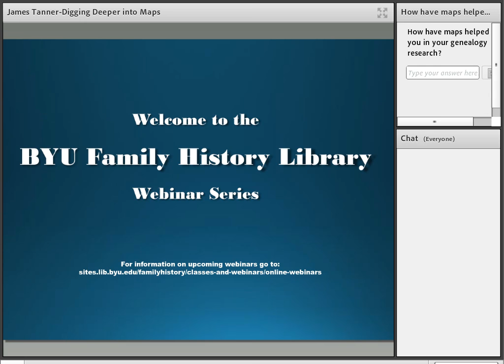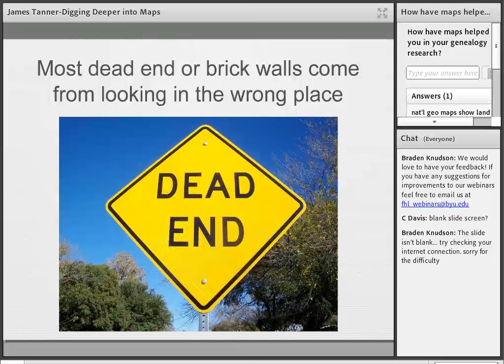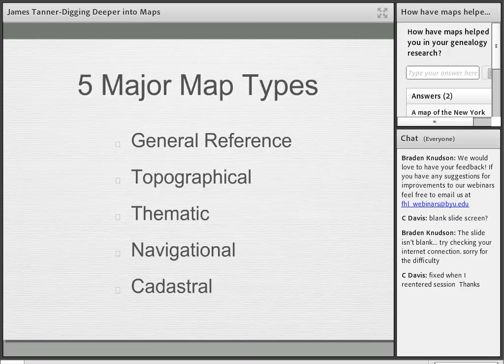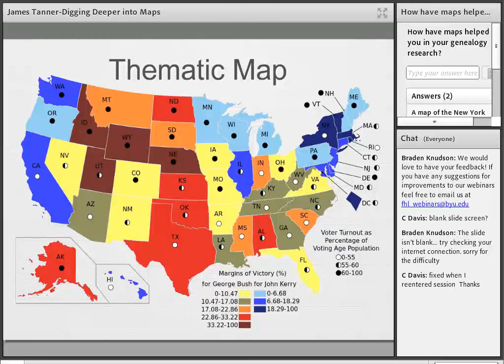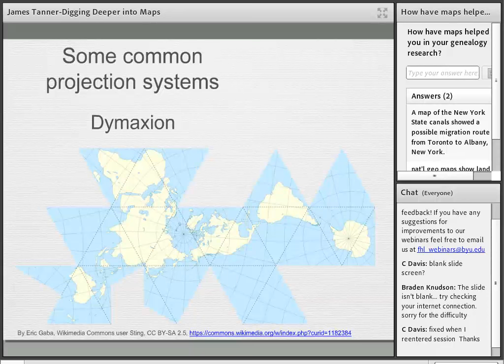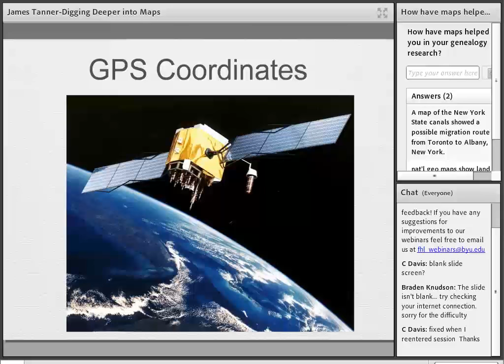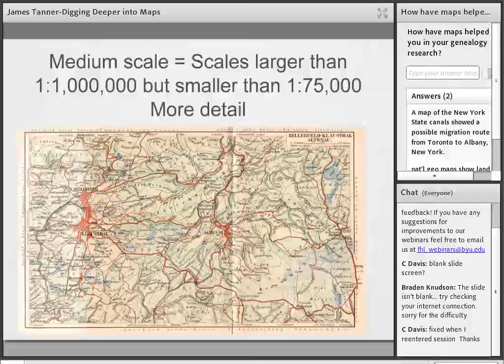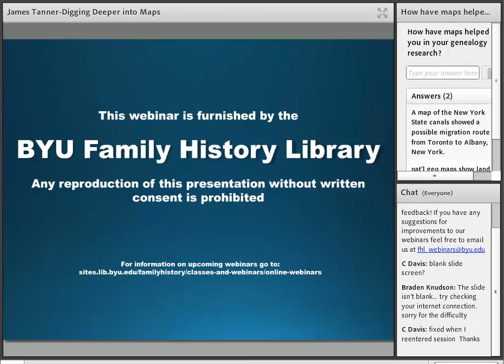Digging Deeper into Maps and Mapping Programs - James Tanner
Maps can be extremely useful in genealogical research. Learn how you can use maps to help.